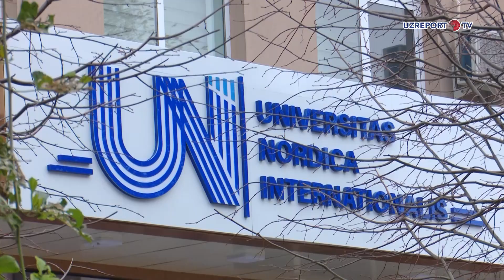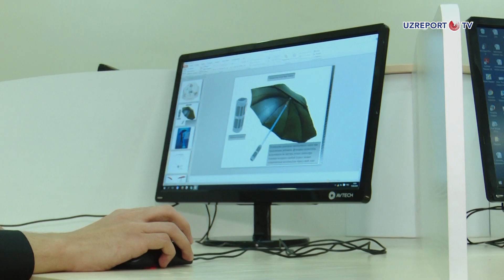Finland supports Uzbekistan's educational reforms